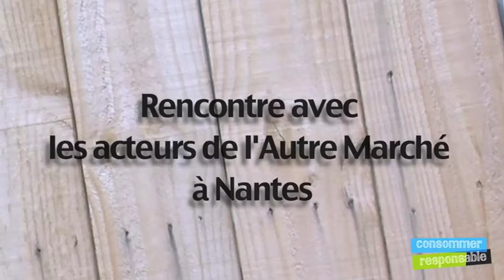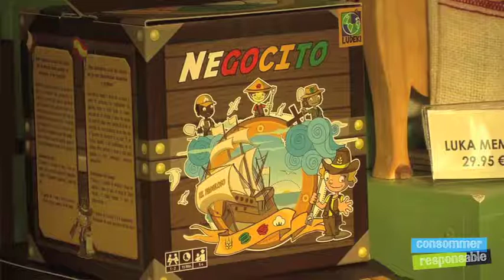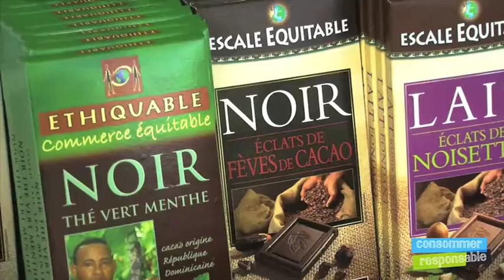Rencontre avec les acteurs de l'Autre Marché à Nantes.mov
Jusqu'au 24 décembre, sur l'Autre Marché à Nantes (square daviais, en face Place du Commerce), venez découvrir les acteurs de l'Economie sociale et solidaire venus démontrer leurs savoirs-faire, et surtout leur engagement pour une consommation plus responsable. Un marché organisé par les Ecossolies en partenariat avec Nantes Métropole.

Qui et quoi trouver à l'Autre Marché ?

Des bijoux, des vêtements pour les grands et les petits, des accessoires, des jouets, des jeux de société, de la déco, des oeuvres d'art, de la musique, de la lecture, des truc rigolos type hamacs ou nichoirs...

Et au moins vous êtes surs de faire un cadeau original et solidaire.

Et quoi d'autre ?

Vous n'y trouverez pas seulement des idées de cadeaux pour belle-maman ou le petit dernier mais des animations : les jeudis soirs un marché de producteurs locaux (soupe du terroir pour tous !), les vendredis soirs, des soirées musicales, les samedis matins, des échanges (le voyage solidaire, le panier culture pour découvrir ce qui se passe près de chez vous), les samedis après-midi, des chants, des défilés et le dimanche et bien c'est fanfare pour tous !

Les enfants sont également les bienvenus : chorales, maquillages, lectures, etc.

Et puis, on peut aussi y manger avec Méli-Mélo et les Galettes Nomades ou juste boire un coup grâce à Emoqui, Ingalan et La Pep's.
Mais ne jetez pas vos déchets n'importe où !
L'association Arbres sera présente pour recycler papiers et cartons.

Tant qu'on y est, pensez à emmener les vêtements dont vous n'avez plus besoin, un conteneur du Relais Atlantique sera mis à disposition.
Une envie pressante ? Humus 44 a pensé à vous et a installé des toilettes sèches sur le site.
Vous êtes nul pour emballer vos papiers cadeaux ? Demandez un coup de main aux Etudiants du DEES Equisol.

Alors rendez-vous à l'Autre Marché pour un Noël éthique et responsable !